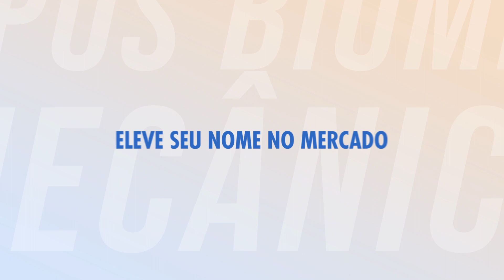Pós-graduação Biomecânica (Semipresencial) I IESPE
A pós-graduação em Biomecânica - Treinamento e Reabilitação Musculoesquelética preparará os profissionais de educação física e fisioterapeutas para avaliar o movimento humano através da biomecânica e cinesiologia, associando as modificações dos padrões de movimentos que podem ser resultados de disfunções musculoesqueléticas.

Nesse sentido, desenvolvemos uma especialização com metodologia ativa, que coloca você no centro do aprendizado, promovendo:

• discussões teóricas baseadas em casos reais dos professores;
• aulas práticas em academias da região;
• seminários, workshops e muito networking.